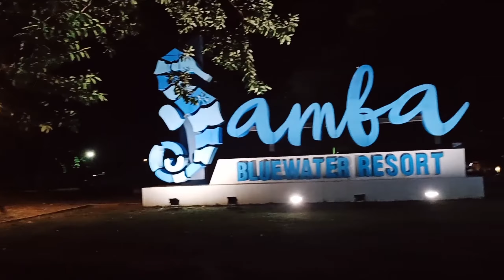MAKIFIESTA sa taugtog Botolan Zambales.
maki fiesta muna tayo sa taugtog botolan zambales.foodtrip manipis